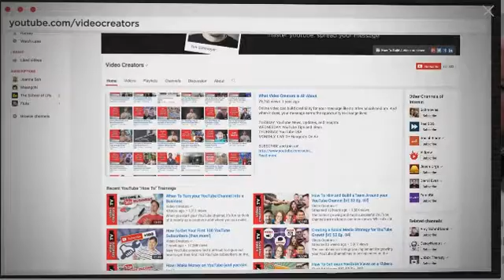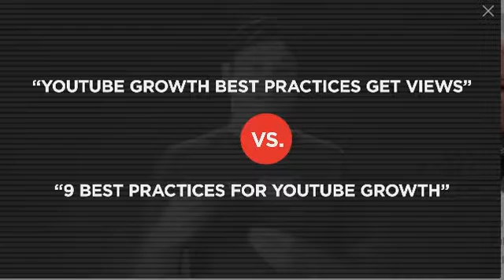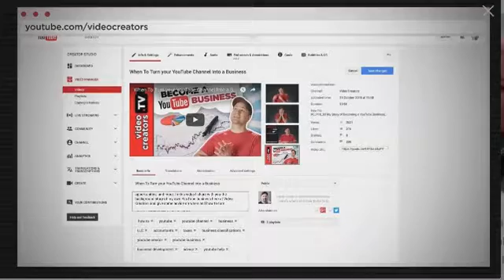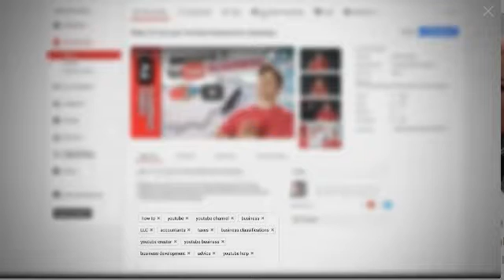Easy Ways to Grow Your YouTube Channel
YouTube Guru advise on growing a YouTube channel. Advertising for Anamoto an alternate online video platform.